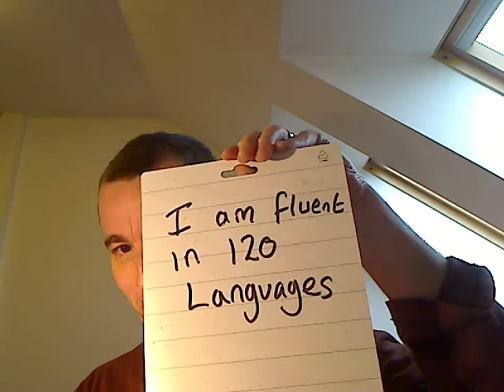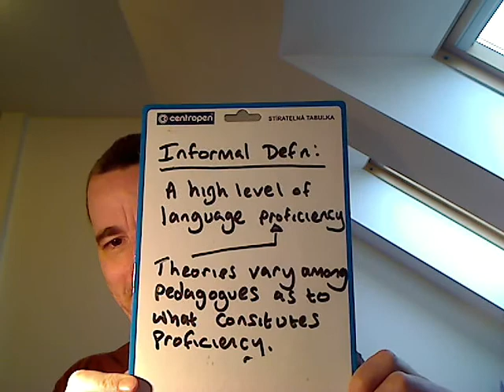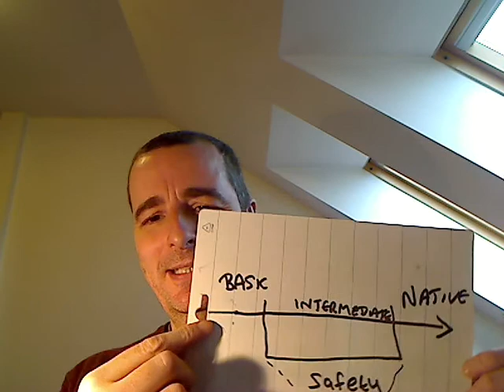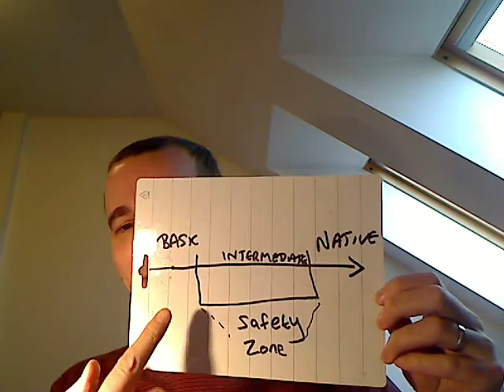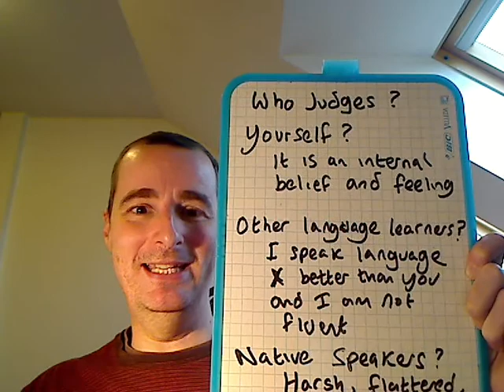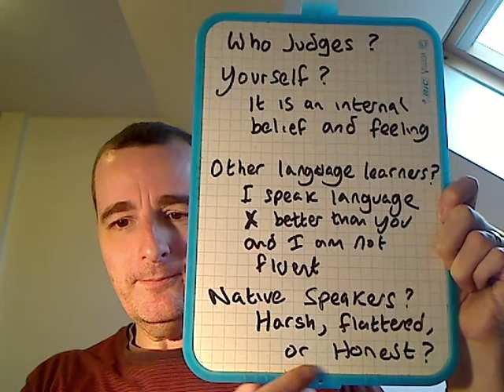What is Fluency?